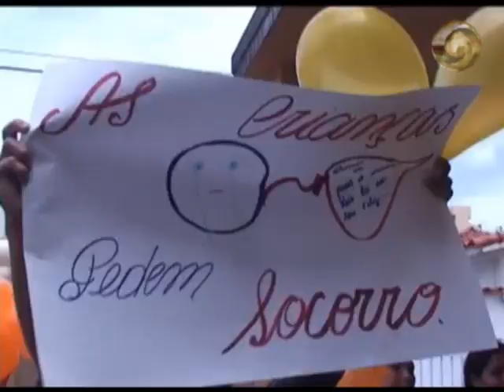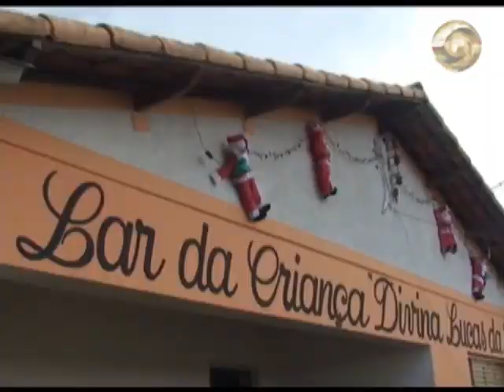Fechamento da creche Divina Lucas - Guarda dos Ferreiros